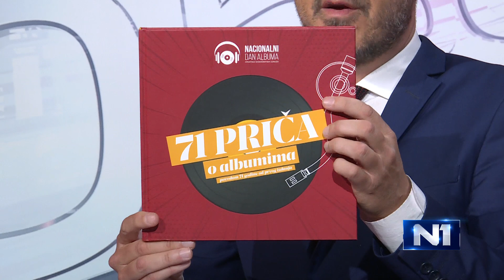N1 Pressing: Samir Milla (28.10.2019)